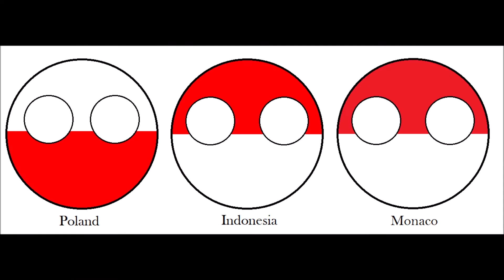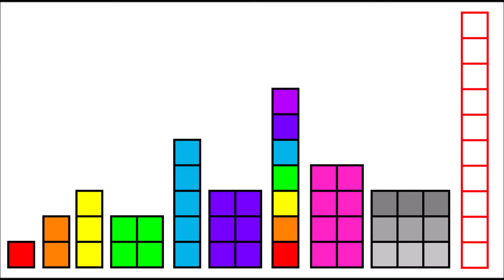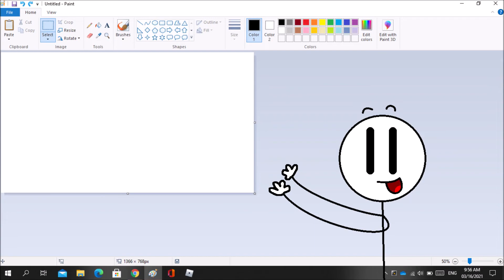Completed MS Paint Pictures! 2018 - 2022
Reuploading once again, removing some screenshots. All my pics put together especially mature.